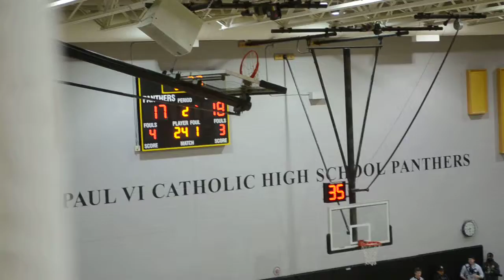Oconnell vs Paul VI 2:7:2014 19